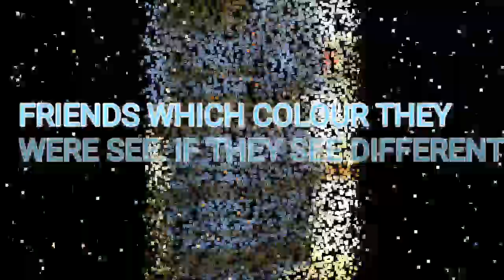roger w sperry research about left and right brain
In this video if you notice the colour of dress than you are shocked because some people see different colours in dress which is shown in above video.
So watch carefully.
you can also comment your color in comment box for checking that you are creative or logical.

you can also view my blog for better technical updates